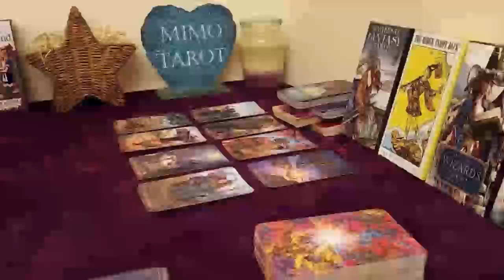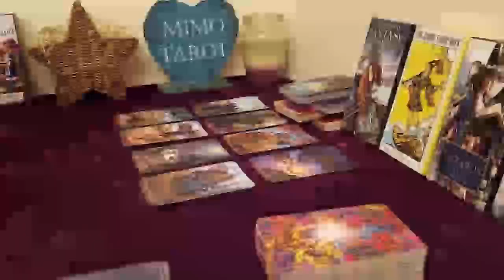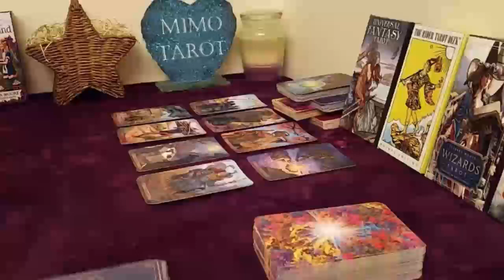SAGITTARIUS TAROT LOVE READING, A MESSAGE FROM THE PERSON YOU LOVED THE MOST